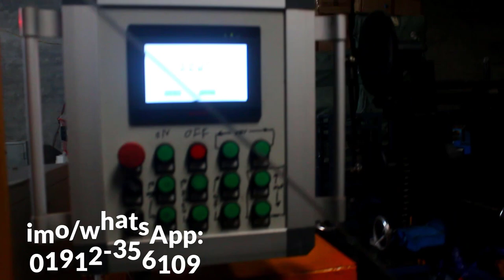GI Net Auto Machine, তারের বেড়া বানানোর অটো মেশিন, নেট জাল তৈরি করার মেশিন Call►01711309849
►খালিশপুর বাজার,মহেশপুর,ঝিনাইদহ

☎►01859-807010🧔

◥◣◥◣◥◣ Keyword ◥◣◥◣◥◣
নেট জাল তৈরি করার মেশিন,তারের নেট জাল তৈরির মেশিন,জি আই তারের নেট জাল তৈরির মেশিন,নেট জালের ভালো মেশিন,নেট জাল তৈরির ভালো মেশিন চেনার উপায়,ওয়্যার নেট মেকিং মেশিন,জি আই তারের নেট বানানোর মেশিন,জাল বানানো মেশিন,তারের নেট তৌরীর মেনুয়াল মেশিন,নেট তৈরি করার সেমি অটোমেটিক মেশিন পাওয়া যায়,জি আই তারের মেশিন ও জাল,নেট মেশিন,তারের বেড়া তৈরির মেশিন,নেট বানানো মেশিন,নেট জালের মেশিন,নেট তৈরির অটো মেশিন,মাথা মোড়ানো মেশিন,তারের বেড়া তৈরির মেশিন,নেটের জাল বানানো মেশিন,